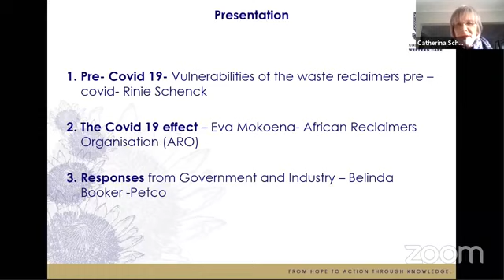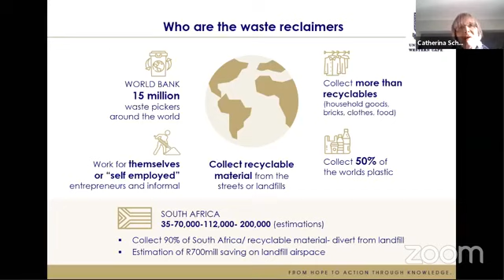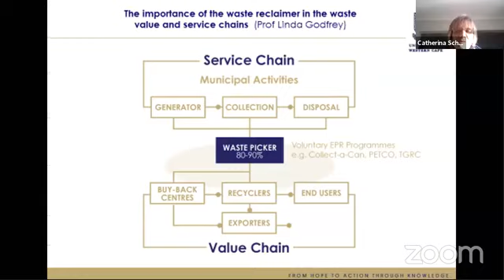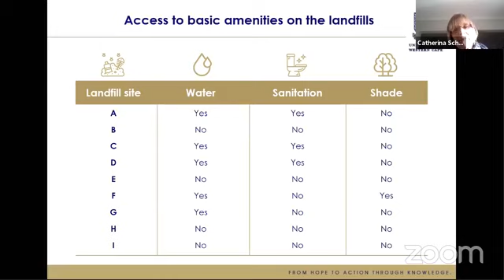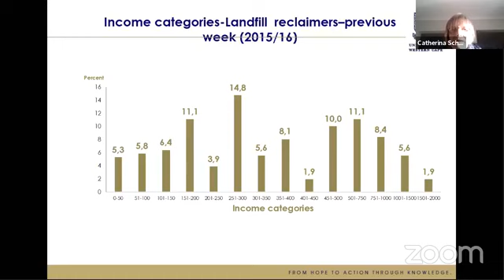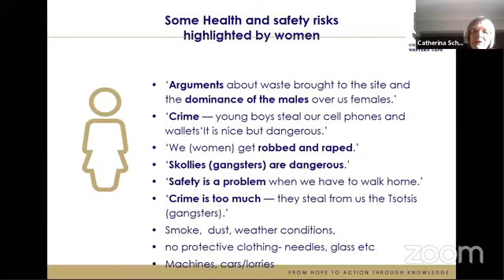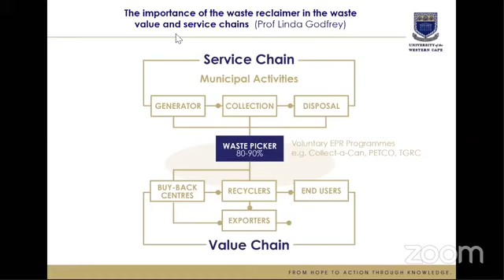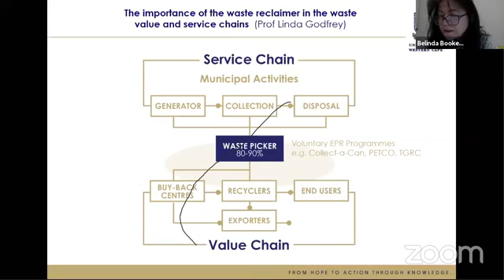Surviving on the Margins: Precarious livelihoods in a time of crisis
In this webinar that took place on Thursday, 13 August 2020, panelists discussed the sudden loss of incomes for women who often earn less than men, and highlighted the particular risks that the lockdown posed to farm workers and waste pickers, who are often cut off from interventions like unemployment benefits (UIF) and social relief in the form of food
parcels.

Presenters:
Prof Rinie Schenck, South African Research Chair in Waste and Society at the University of the Western Cape (UWC) and Ms Carmen Louw, Co-Director
of Women on Farms Project (WFP).

Moderator:
Prof Rina Swart of the School of Public Health at UWC, and Principal Investigator at the Centre of Excellence in Food Security